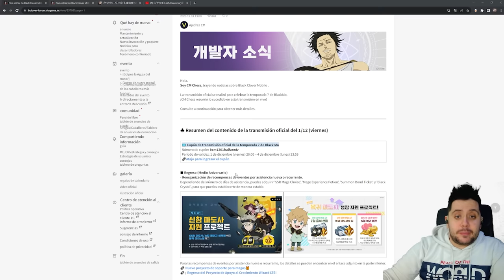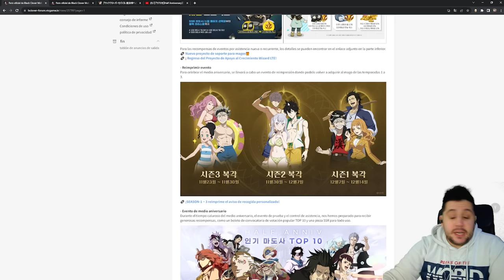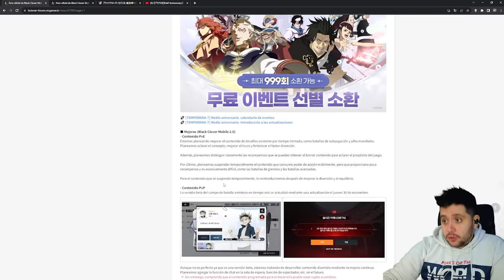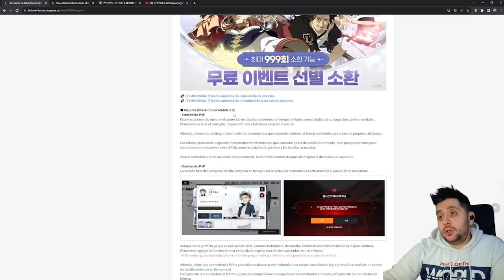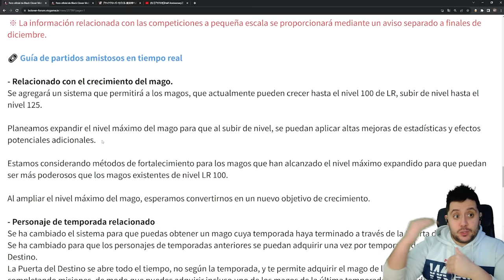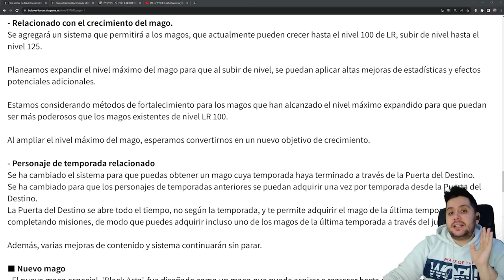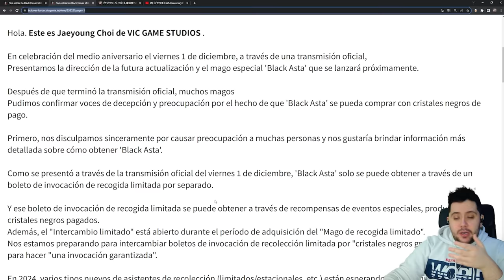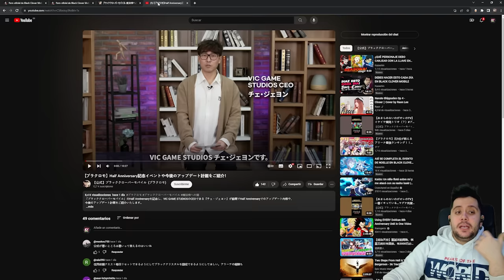BLACK ASTA! NOELLE VALKYRIE Y MEREOLEONA EN EL MEDIO ANIVERSARIO DE BLACK CLOVER MOBILE